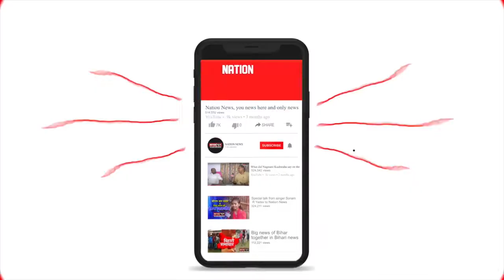PURNIA / LATEHAR की बड़ी खबरें।